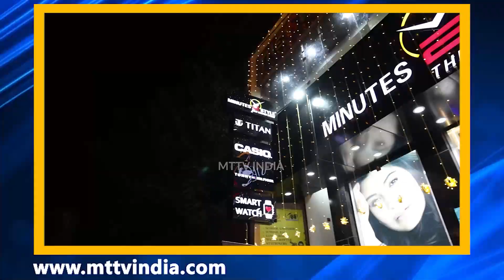Ajmer अजमेर दक्षिण से अनिता भदेल जीती | MTTV INDIA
अजमेर दक्षिण से अनिता भदेल जीती